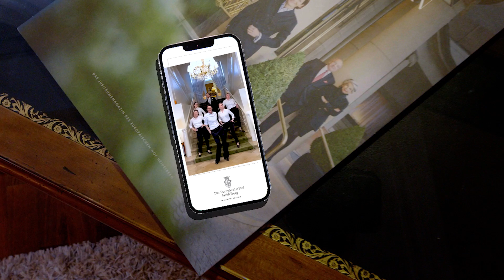Wer wird sind - Unser Herzschlag - Karriere im Hotel Europäischer Hof Heidelberg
Unsere Werte sind unsere Kraftquellen. Und sie bilden das Fundament unserer zutiefst menschlichen, werteorientierten und empathischen Unternehmenskultur.

Die Essenz des Europäischen Hof Heidelberg. Unser Herzschlag: In 3 Minuten und 30 Sekunden.

Vielen Dank Thomas Obkircher für diesen Film.